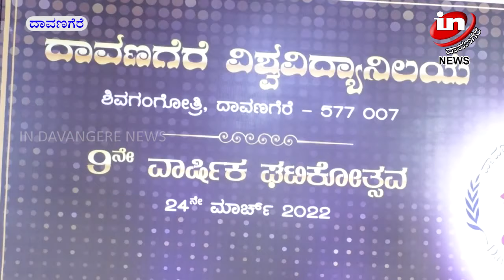IN DAVANGERE NEWS 24 03 2022 01